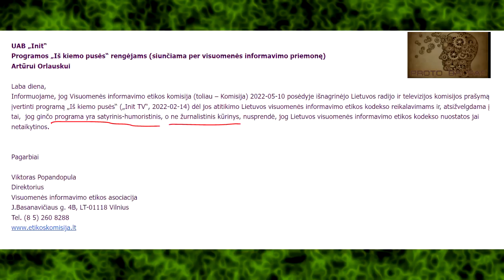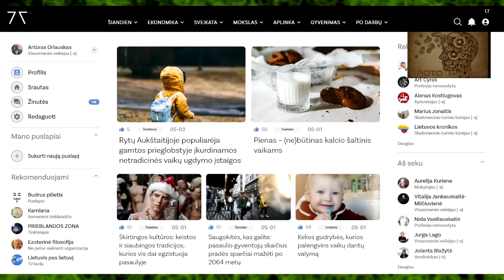Milijonieriaus U.Kiguolio "išpažintis" be cenzūros! "Proto balsas" pokalbių laida, 2023 05 02